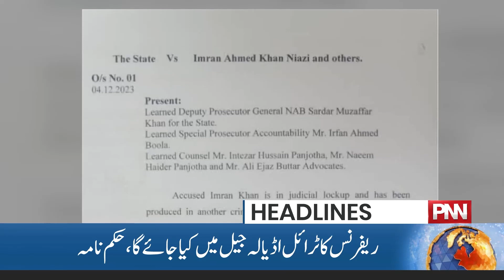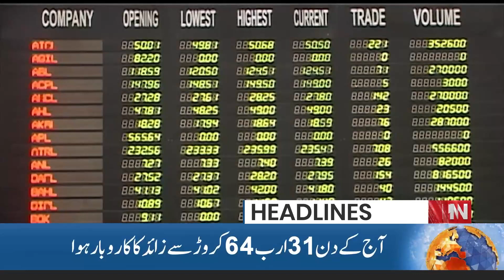Hawaon Ky Rukh Tabdil | Eham Siyasi Mulaqat? | 09 PM News Headlines | 04 Dec 2023 | PNN News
Hawaon Ky Rokh Tabdil | Eham Siyasi Mulaqat? | 09 PM News Headlines | 04 Dec 2023 | PNN News